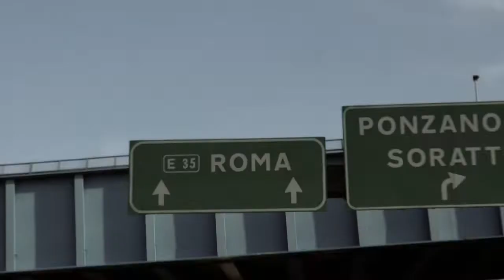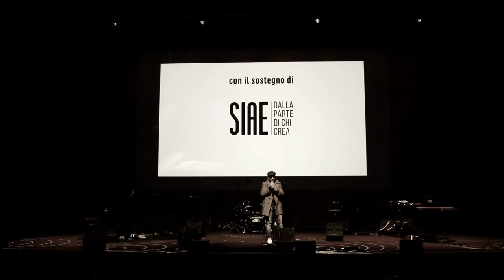THEMORBELLI IN FINALE AL PREMIO DE ANDRE'Roma